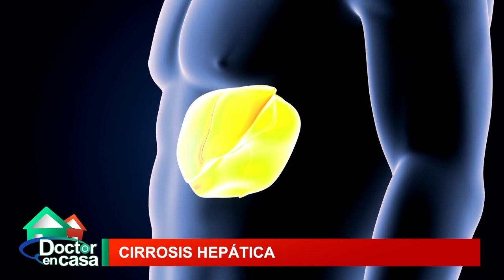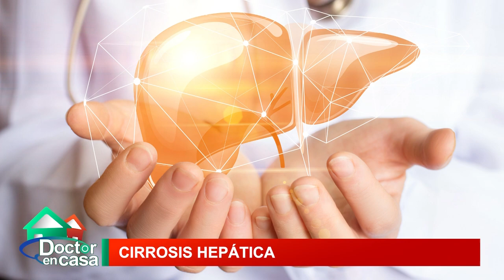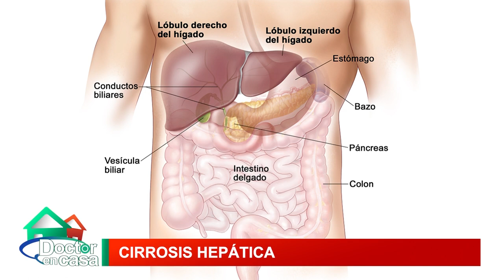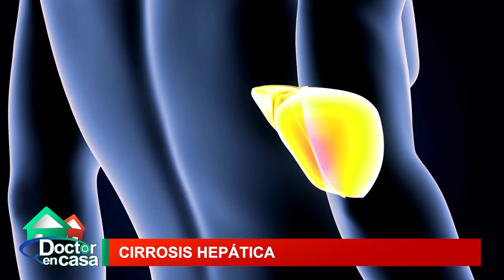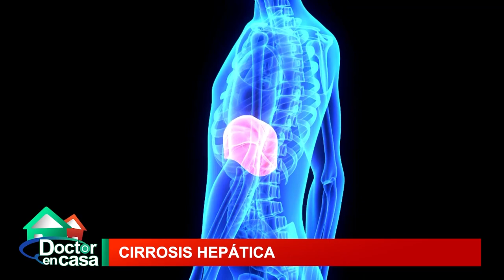Cirrosis Hepática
La cirrosis hepática corresponde al deterioro final que sufre el hígado después de haber sufrido un daño crónico en sus tejidos, que se van llenando de cicatrices fibrosas, las causas y como se trata actualmente esta enfermedad, son las preguntas que abordamos en este segmento del programa.